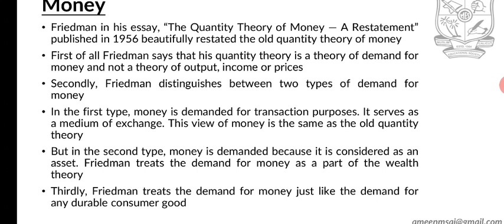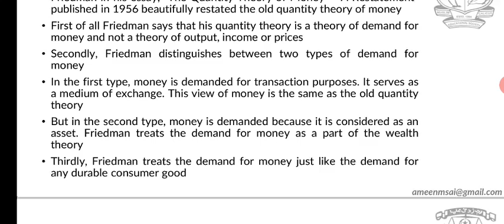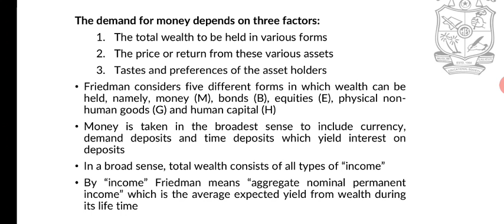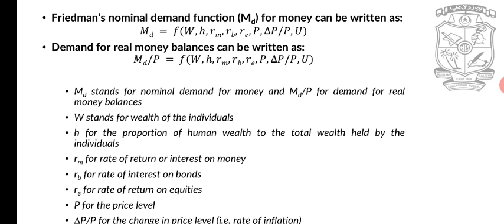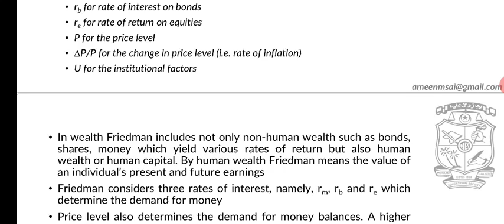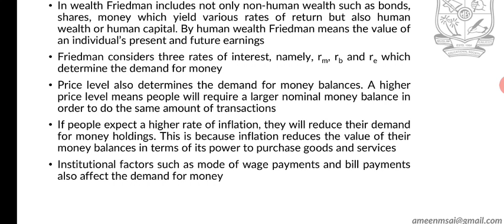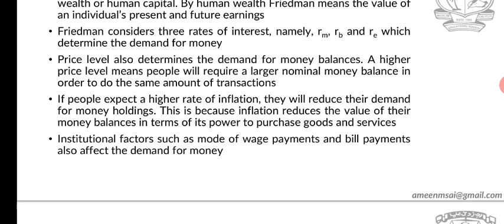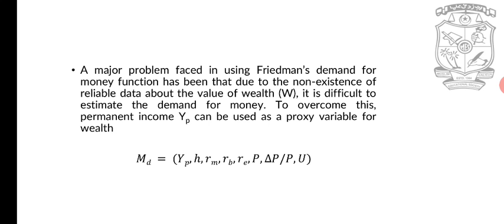Friedman Theory of Demand for Money | Quantity Theory | Explained in English and Malayalam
Friedman's theory of demand is partly Keynesian and partly non- Keynesian. Friedman's theory of demand for money is a wealth theory of demand. In his view, money is a durable consumer good held for the services it renders, and yielding a flow of services proportional to the stock.